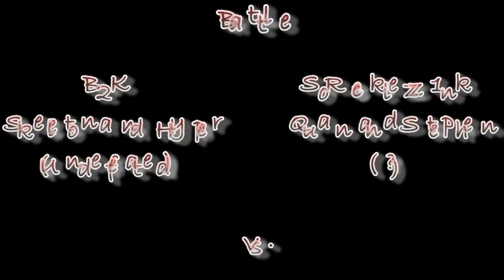B2K Battle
A friendly battle with bros nothing serious